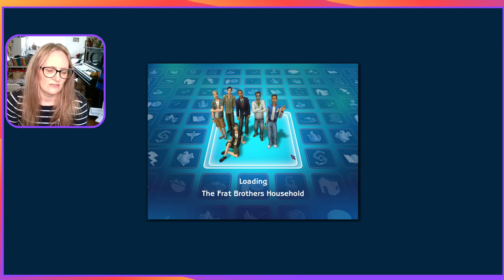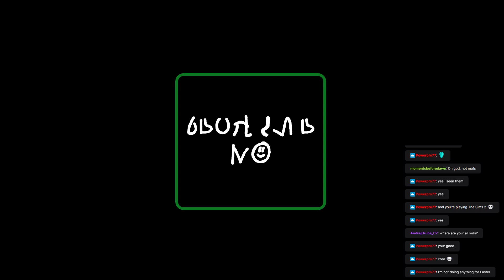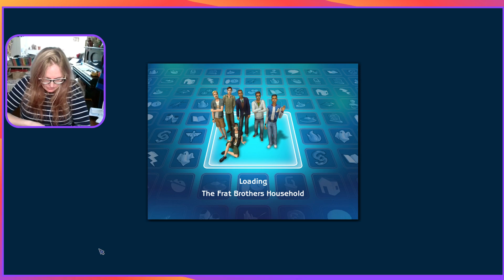Sims 2: it's SO THE BEST (From an OG)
From my twitch stream on friday. playing the Frat Bro's and having the best time!

I prefer to combine challenges for increased difficulty. Then I play the same challenge in Sims2 and Sims3, and come up with the rules for those challenges. Fun huh?!

For UPDATED RULES to the 100 BABY CHALLENGE or to see the rules to my new 50 infants challenge, go to: